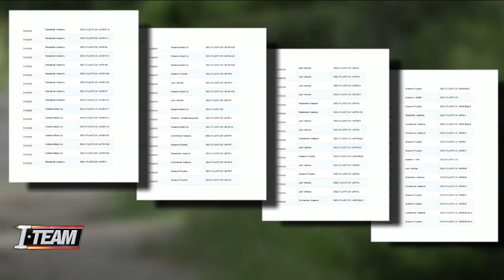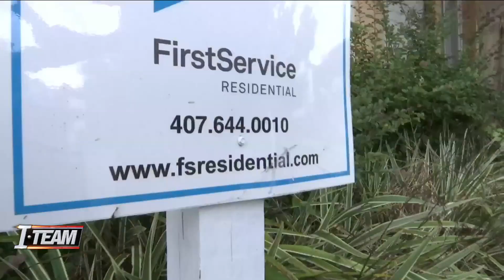Attorney appointed to oversee debt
More information regarding the troublesome plague at the Perserve at Saint Nicholas condominium complex; uncollected trash, mold, and high grass infested with snakes.